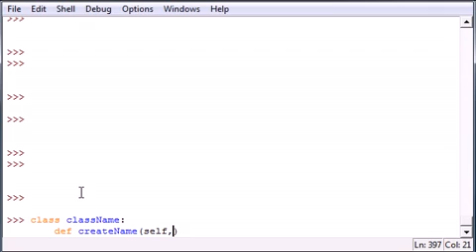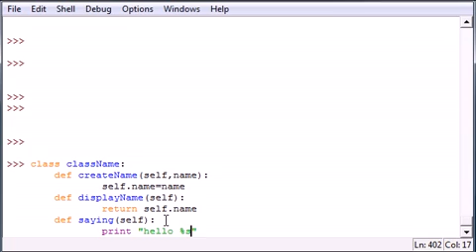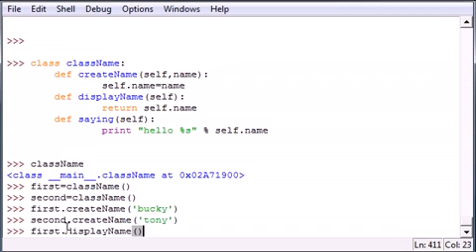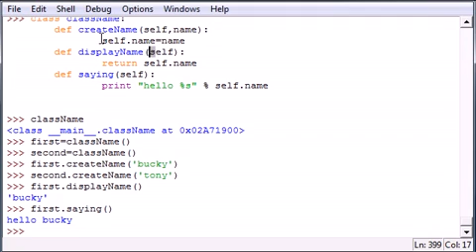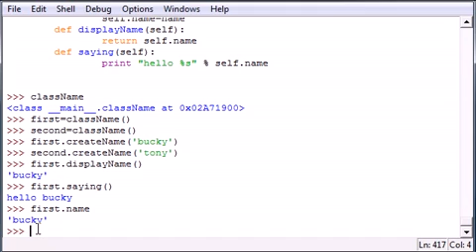Python Programming Tutorial Series From scratch (33 Classes and Self) | Tutorials point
33 Classes and Self

This Python Programming Tutorial covers the instillation python and setting up the python development environment. This video covers setting up a system variable for using python from the windows command prompt and also covers using python from the built in IDLE IDE. After setting up the development an environment this video demonstrates how to create and run your first python script (Hello World).

This video series is ideal for individuals looking to learn their first programming language or individuals looking to learn python as another programming language.